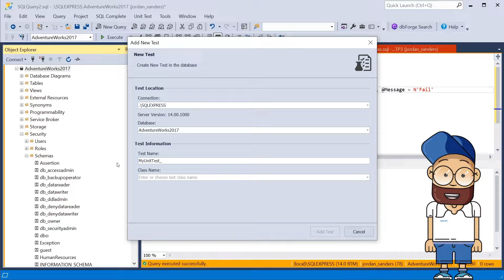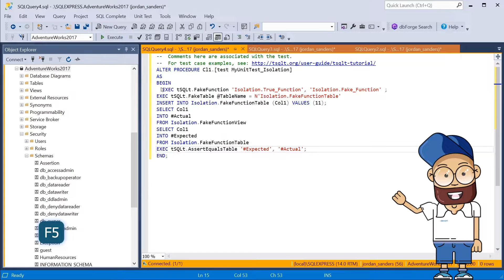SQL Server Database Unit Testing with dbForge Unit Test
See how to perform automated unit testing in SSMS with SQL Unit Testing Tool by Devart.
The dbForge SQL database unit testing tool is based on the open-source tSQLt framework. To run tests, you need to install the tSQLt Framework.
In Test List Manager, you can see all created tests and run them for execution. You can launch object testing in isolation without adding extra data for IDs. Tests won't affect the actual database and won't need clean-up code. The tool also includes the tSQLt_Example database you can use for getting started with Unit Tests. You can run multiple SQL Server unit tests at once in a few clicks.

Timestamps:
00:00 Introduction
00:12 How to perform automated unit testing in SSMS with dbForge Unit Testing
01:02 Manage all created tests in Test List Manager
01:35 Use tSQLt_Example database to get started with Unit Tests

Download a free 30-day trial of dbForge Unit Test to find out how easy and painless the database unit testing can be